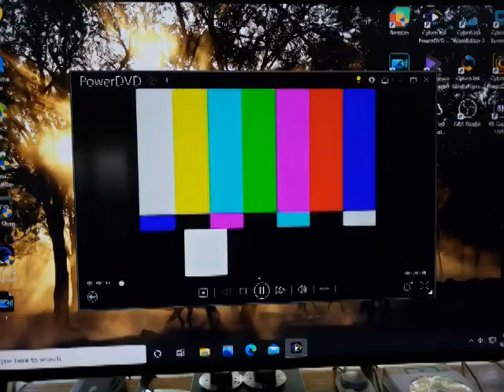Sony BVH-2000 1 Inch Type C Transfers to Dvd or Files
Sony BVH-2000 1 Inch Type C  Transfers to Dvd or Files Yes we can Do it. all tapes are cleaned and baked before transfer. please keep in mind the quality Matters on condition of machines and how they were recorded plus tape stock Used. Also Many of These Recordings were Recorded Off Rabbit Ear Antenna, s Not Cable Tv Yet